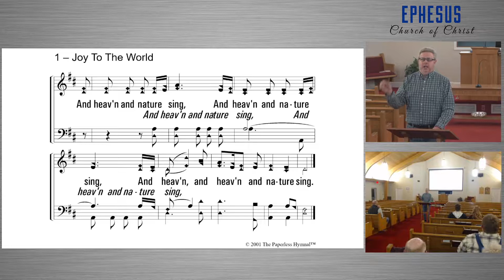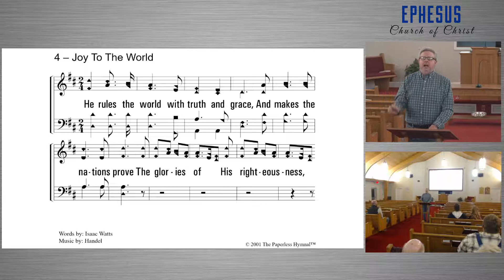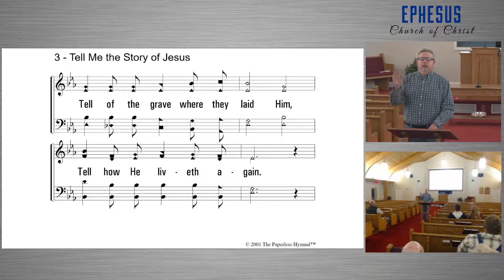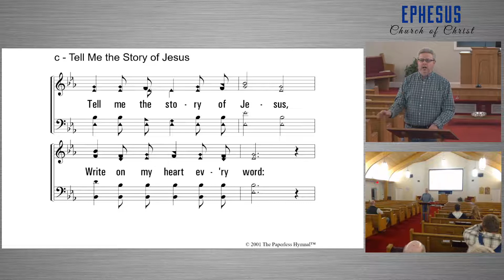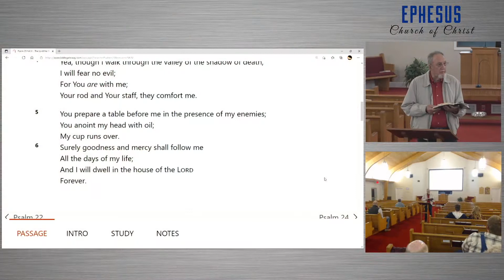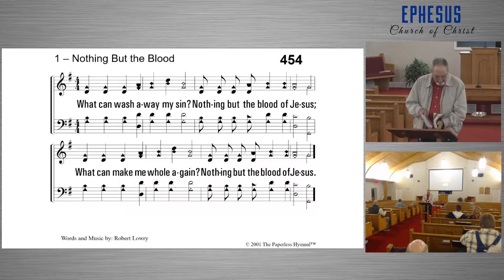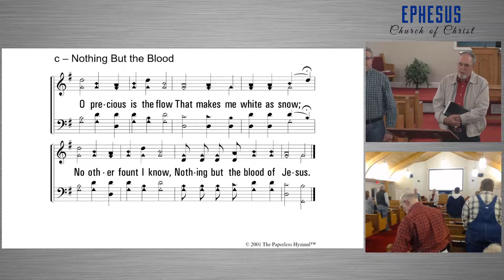Jeremiah 32:28-44 & 33:1-19 (Class #39)